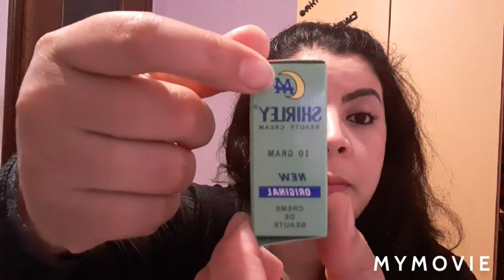تجربتي مع شيرلي و بيتنفال _اخطر وصفة لإزالة الكلف و تبيض الوجه _اشنو الأضرار ديالها.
اليكم اقوى واخطر وصفة لإزالة الكلف و تبيض الوجه

كريم البقدونس ضعيه كل ليلة و تمتعي ببشرة صافية دون بقع وبدون تجاعيد لن تصدقي النتيجة
ضعيها كل ليلة قبل النوم و قولي وداعا للكلف و النمش و البقع السوداء اقسم بالله مجربة و ناجحة 100/100
ها كيفاش تدخلي الكرش و الجناب بلا عرق بلا رياضة😱اقوى وصفة لإزالة البطن و بشكل سريع
ضعيها لفراغات شعرك و الصلع و اقسم بالله النتيجة ستبهرك تنبت الشعر و تملاء الفراغات من اول استعمال
كريم قنبلة في التبيض دهنة واحدة منه تجعل بشرتك ناصعة البياض و مشدودة و خالية من التجاعيد
وجهك صفر و دابل و العيد قرب 😱جبتلك وصفة تبيض الوجه و تخليه كالقمر في 3ايام